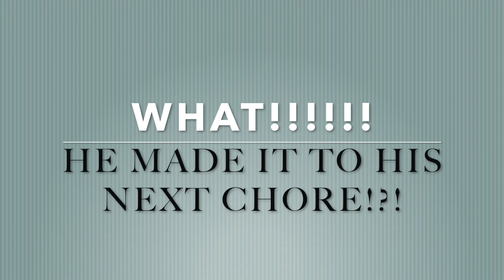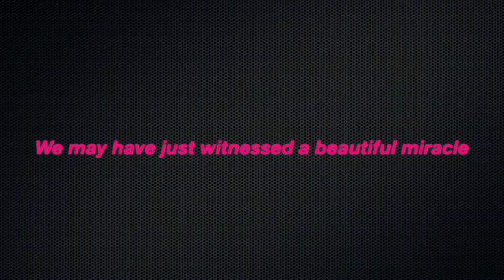CHALLENGES WITH SIMPLE CHORES AND ADHD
Caleb was diagnosed with ADHD. Even simple chores are hard for him to complete with his high energy and challenges with focus. See what this mom needs to do to keep him going and refocussing.